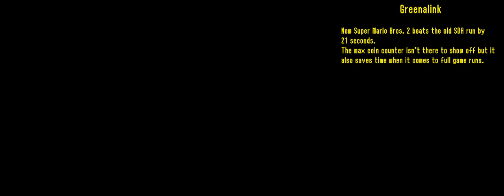New Super Mario Brothers 2: Any% Speedrun in 26:39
Update: You can now directly download the run of this in 60 frames and in a native resolution (select High Quality)!

Date of completion: March 6th 2015
Date of no longer WR status: November 22nd 2016

Feel free to follow me on these 2 sites

This is a speed run of New Super Mario Brothers 2, played and recorded on a modified 3DS that supports direct capture

It uses the warp cannons on Worlds 1, Mushroom and Flower to complete the game in a really fast time.

A notable improvement over my previous year old record by 21 seconds. This is mainly thanks to newer strats, a different powerup route and most importantly skipping coin tally update delays after completing certain stages by maximising the counter.

As you see at the start of the video, there is the SDA stat id. This run will be published to SDA sometime in the future.

Timing:
Starts when I move Mario on the World Map screen
Ends when Mario touches the final big red switch.
Speed Runs Live style timing starts earlier (A button on File select and is roughly 51 seconds longer than SDA style timing, making it 27:30).

Speed trick:

Dash flying:
Regular flying is when you reach P-Dash speed and then press and hold the jump button to do regular flying, the only downside is that the speed actually decreases and is slower than dashing speed.

Dash flying is a term when Mario/Luigi is ascending height but has the speed equivalent to P-Dashing instead of the slower regular flying speed. This is done by mashing both Dash + Jump at the same time. This enables the plumber to stay at max speeds whilst flying.

Basic knowledge.
The somersault jump is unique as it is one block higher than the regular jumps. I use this on Worlds W1-1 and W6-5.

Doors, while it's faster in-game time to touch the very edge of the door, it's faster in real time to try and enter as close to the middle as possible.

Gold Fireballs are used on one stage to kill an Urchin guarding the pipe. For regular fireballs, it's the only NSMB game to have a fixed rate of fire, go right next to a wall and mash the fireball button, you'll probably only get 2-4 fireballs out after a second.

Picking up the Star not only makes the plumber invincible but it also increases his max speed. The most notable examples are Mushroom-1 and Flower-A

Flagpole: As long I don't hit the very top (1-UP) the score pops up from the bottom and rises to the very top. Then Mario/Luigi performs their victory dance and enters the castle.
Apparently, aiming for 2,000 points is the fastest way to finish the victory sequence.